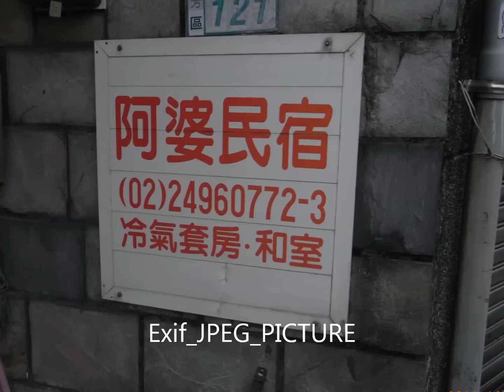あのアニメのモデルとなった九份～商店街 Taiwan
水子供養・先祖供養について

【経営者向け】エネルギー交換・循環の法則

セルフで全運氣アップ◎一生使える（奥義中の奥義）セルフワークを特別販売